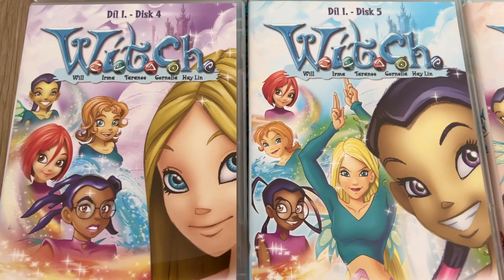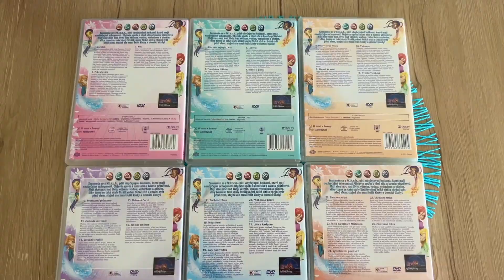W.i.t.c.h. Season 1 DVD Collection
W.i.t.c.h. Season 1 DVD Box Set! (Czech edition)
I think this is the most beautiful edition. The cover shows that it only has Czech dubbing, even though there are plenty of other dubbing tracks on the DVDs.
Languages:
-English
-Hungarian
-Czech
-Polish
-Turkish
-Russian
-Ukrainian